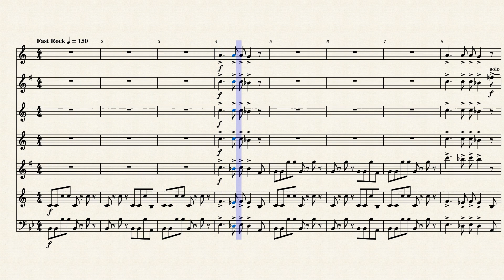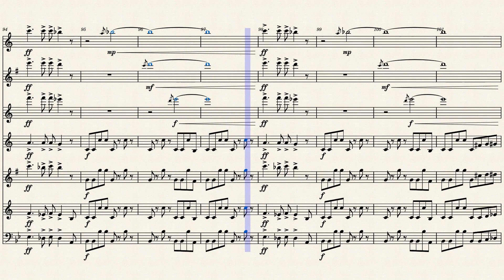My Sharona for Saxophone Collective